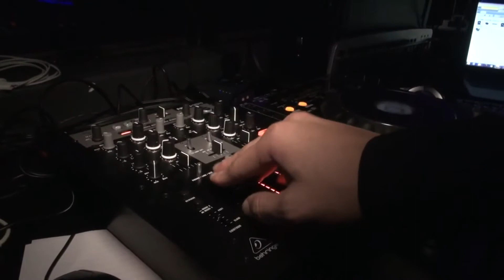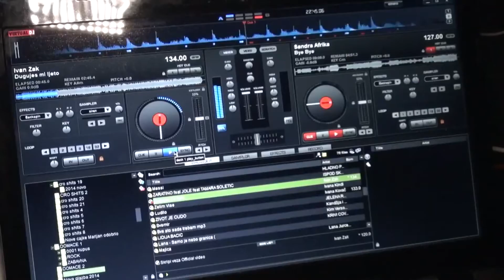Starogradski plesovi u središtu Požege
Peti dan Aurea Festa bio je rezerviran za Festival koreografiranog folklora...